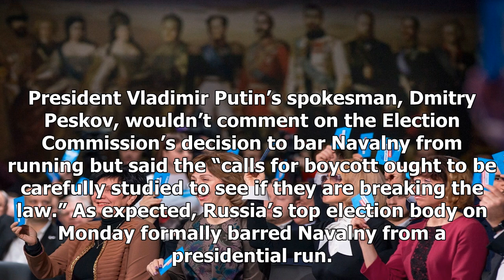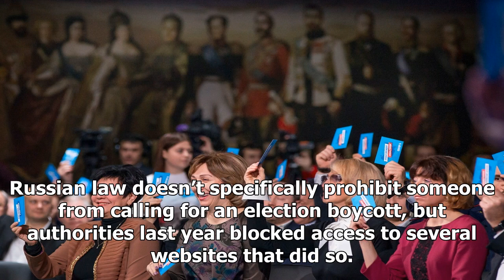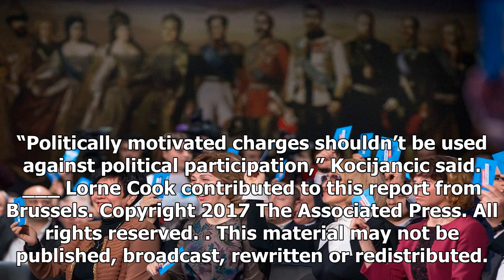Kremlin: Russian election boycott campaign might be illegal